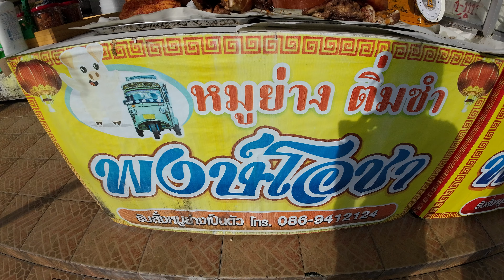The Best Roast Pork @Trang.THAI STREET FOOD.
Bangkok is a city that never sleeps. If you're looking for an excellent place to enjoy your lunch break, I recommend this street food market. The vendors are known for their delicious. They are open every weekday.
Let's get ready for our street food today.
Thailand has the best street food in the world...
Thailand has some of the best beaches and islands in the world...
Bangkok is one of the most visited cities in the world...

PLACE : 1.7 km from Trang Railway Station

Trang, Thailand 2022